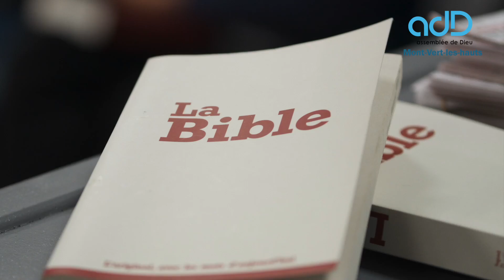Qu'est ce que la vraie louange? - MICHAEL BOTTES